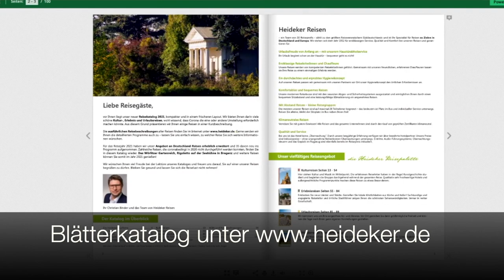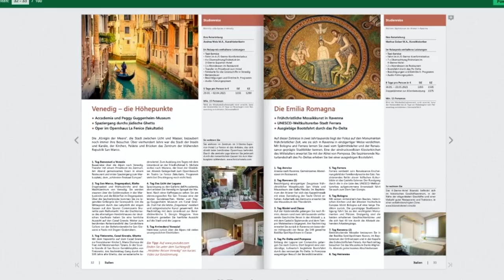Italienisch Kochen | mit Johannes Rauser und Markus Golser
Während der Tourismus pausiert, treffen sich unsere beiden Reiseleiter Markus Golser und Johannes Rauser im Advent 2020 zum gemeinsamen Kochabend. Kulinarisch geht es mit Tagliatelle und ragù all bolognese in die Emilia Romagna. Eine Region, die Markus Golser im kommenden Jahr für Heideker bereisen wird und die mit Ravenna eines der herausragenden Kunstzentren Italiens zu bieten hat.

Musik ab Minute 1:54 Acoustic Guitar 1 by Audionautix ab Minute 2:17

Idee, Text, Editoring: Johannes Rauser
Dieser Film ist Eigentum der Heideker Reisen GmbH